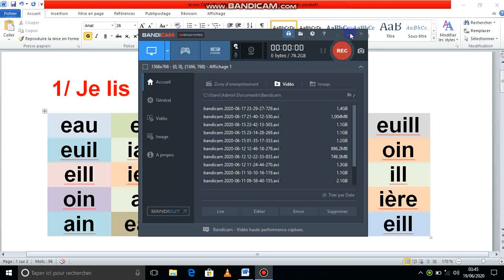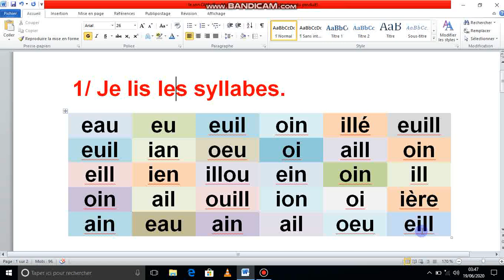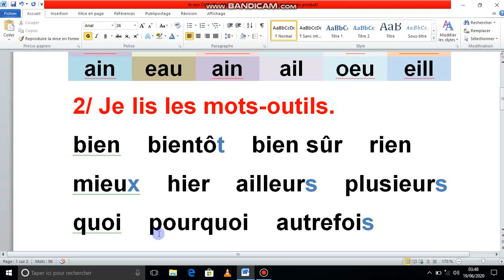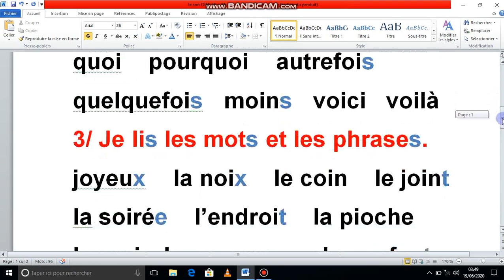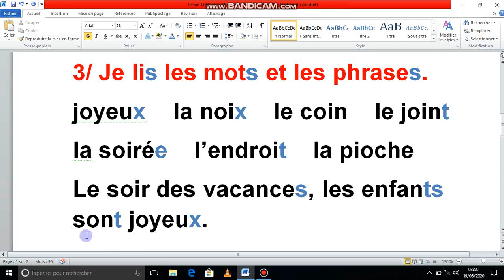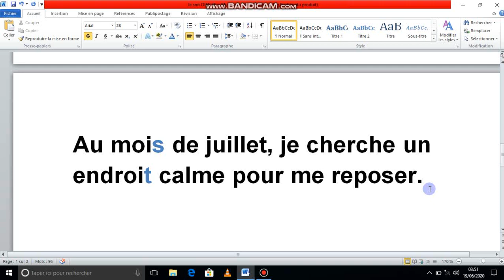Lecture : Je lis les syllabes.......CP